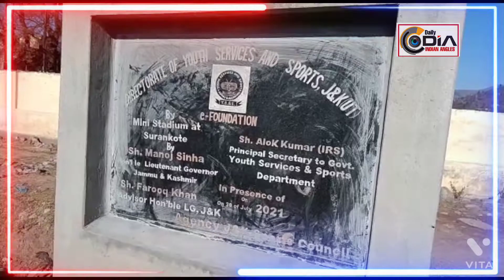Mr.shahnawaz choudhary DDC member Surankote along with SDM inauguratedthe construction work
Today Mr.shahnawaz choudhary DDC member Surankote along with SDM surankote Naheem un Nissa  inauguratedthe construction work  mini sport stadium at panchayat lower surankote and congratulated to the youth of tehsil surankote as well as public at large peer panjal regionfor such a great developmental project in the area  as the same was made possible due the sensior efforts of DDC member Surankote A and all the other officials of hon'ble LG administration union territory of jammu and kashmir and he specially thanked to hon'ble LG UT j&k ,advisior farooq Khan , commissioner secratery sports to LG govt ,commissioner secratery j&k state sports  council ,DC poonch some dignitaries of the area were also present there along with some youth leaders Mr.Tahir Mirza sarpanch ,adv Sheraz Bajjar ,liyaqat Mirza ,sikander hayat youth leader,,adv bukthayar kazmi,Ajaz  Chouhan youth leader mukthar zargar ,asar Manhas and ors